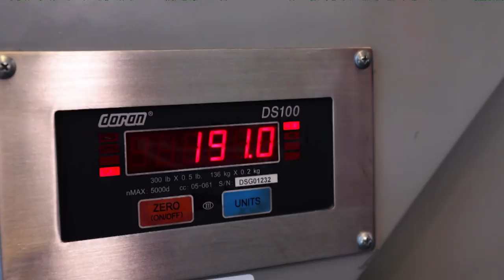Final Destination | Sandals Church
Have you ever sat in the airport and wondered about the strangers you were surrounded by?

What stories could they tell? How much unnecessary weight are they allowing into their lives? The reality is we all carry things that we don't need and can't take to heaven, but how do we lighten our load?

If you know someone feeling weighed down by the emotional luggage in their life, I want to invite you to watch with us. We're taking off into a brand new series called "Baggage" where we'll learn how to unpack and experience real freedom.